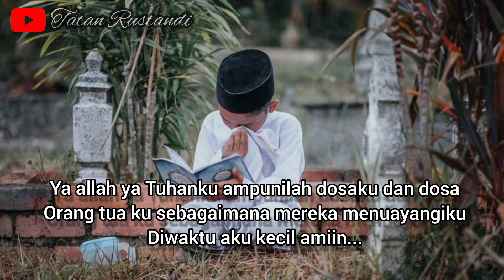SIAPKAN TISU !! Curhatan Hati Seorang Anak Ditinggalkan Ayahnya...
Bikin Nangis !! Curhatan Hati Seorang Anak Ditinggalkan Ayahnya